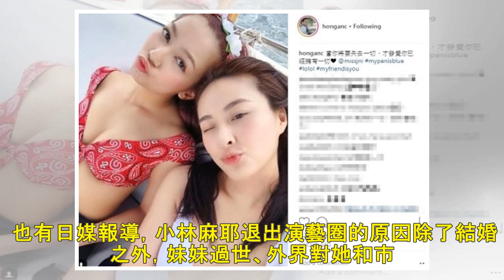喪妹一年 日女星撇接收妹夫閃婚引退 - 自由娛樂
2018/08/04 20:16 〔記者馮亦寧／綜合報導〕日本女主播同時為市川海老藏之妻的小林麻央去年六月因罹患癌症過世，沒想到大眾卻將焦點放在胞姊小林麻耶和市川海老藏身上，讓她煩不勝煩感到身心疲憊，...